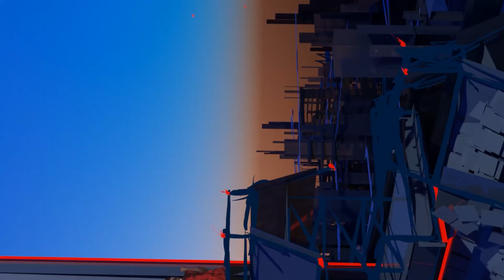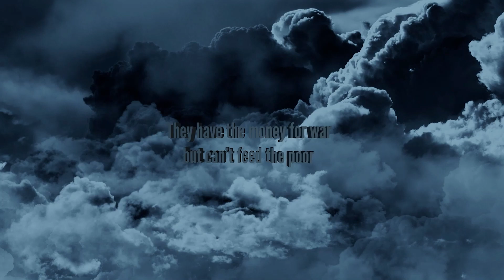NAZARETH SUEDEGOD - STICK UP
Visual for stick up check the album now "Staple of Light" guaranteed to find something you love.